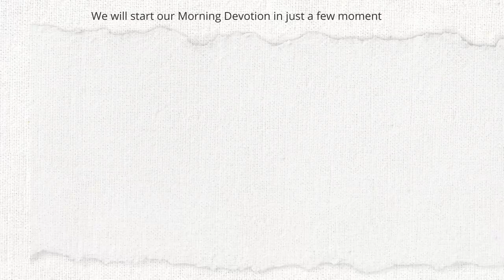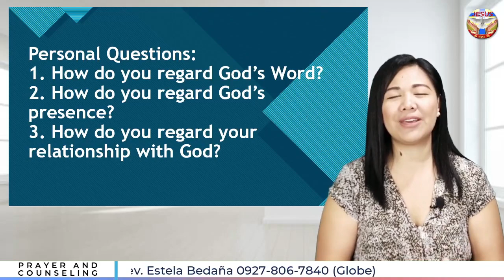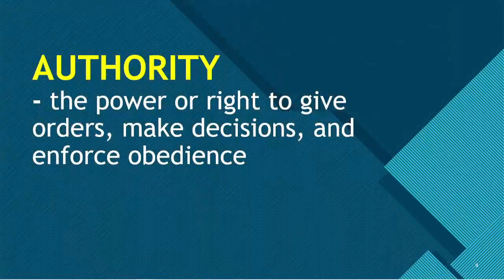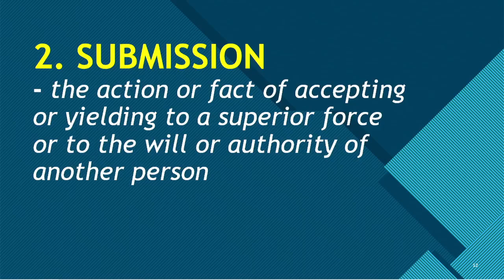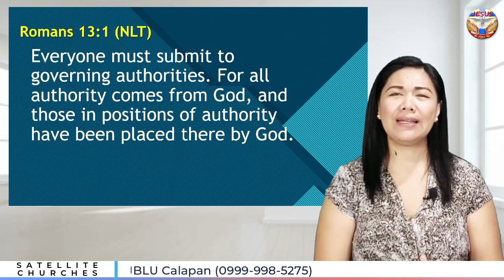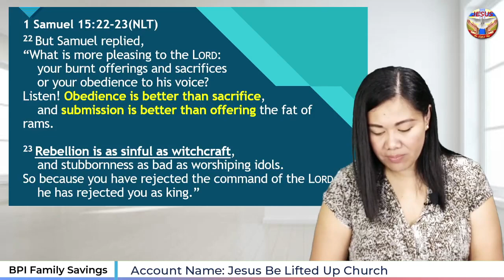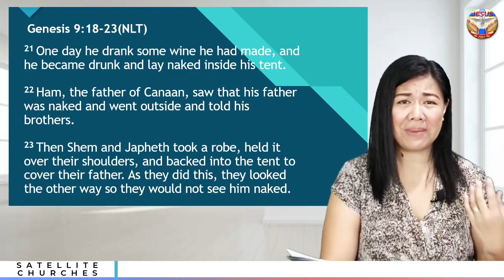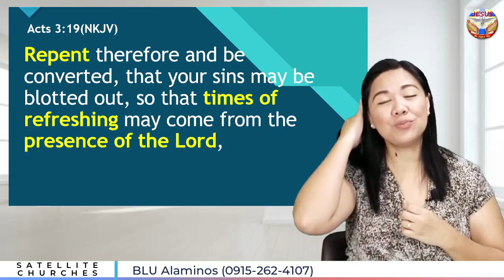Under God's Authority | Morning Devotion | July 19, 2021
Online Services

Sunday Service
Sundays | 9:00am

Morning Devotion
Monday, Wednesday and Friday | 9:00am

Thanksgiving Worship
Monday | 7:00pm

Midweek Service
Wednesday | 7:00pm

Soaking
Friday | 7:00pm